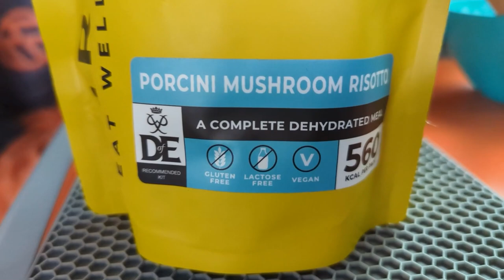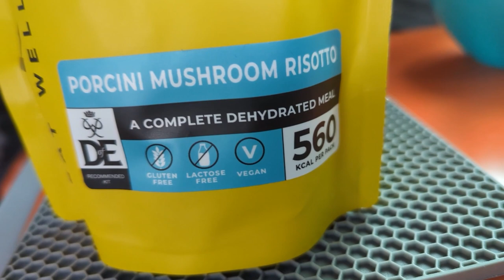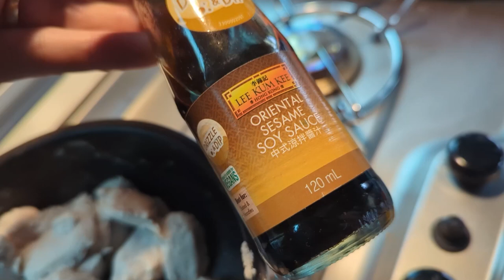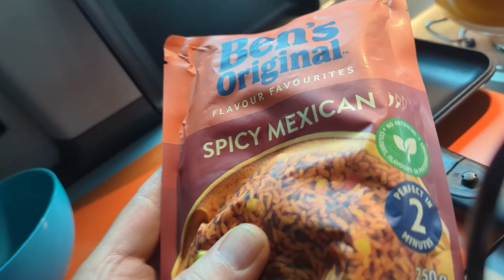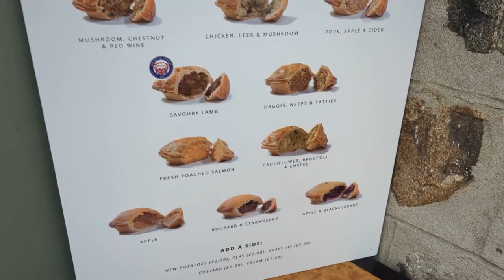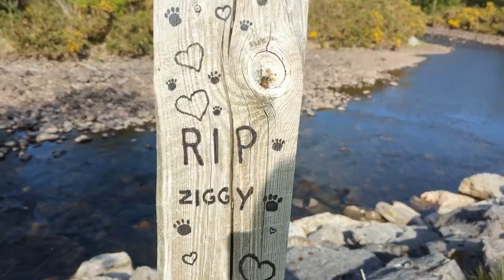S2E3 Epic(ish) NC500 Adventures and Disaster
Hunter, our new van, heads out on her first epic adventure on the NC500. (yes, Hunter is female). You'll see many of the gadgets, some tips, plus misadventure on our (semi) epic journey.
Comfortable Chairs (fit in tailgate)
cheaper alternatives available but these seem to be the best quality
Feet attachment for soft ground

Washing and poo
USB rechargeable portable shower
Good quality RAPID POP UP SHOWER / TOILET TENT
PITS AND BITS WATERLESS SHOWER (the kit with the useless flannel is no longer available)
Bivvy Loo Collapsible Toilet - takes no space, great for those emergencies.

Drinking, Coffee, cooking
Collapsible wine glasses
Bellman Expresso / Steamer NOTE - OFTEN OVERPRICED ON AMAZON, also check though we get no commission from that one.
Sage milk jug with temperature gauge
Cheaper milk jug option (untested by crew)
Rechargable coffee machine (pods)
Cheapest coffee pods of decent quality
Collapsible washing bowl
Collapsible Kettle
Collapsible cooking pot
Collapsible mug

Van gadgets and helpful things
Charger for rear seats..
USB rechargeable vacuum..
Multitool - These look similar though
Gomboy folding saw (or laplander or silky, all good)
Awning side room - VW California Awning Kit / Camping Room with Windows | Comforts (comfortzleisure.net)
Folding Shovel (similar but not identical to ours)
39cm drip tray for fridge..
Sticky back velcro
Coke can sized projector
12v cigarette socket adapter to multi 12v & USB
Net for top bedroom roof of van
Adapter stand for phones - hang your phone around the van and stand anywhere
TRACTION MATS AND LEVELLING BLOCKS - ESCAPE THE MUD AND SAVE SPACE
(GoTreads Emergency Automotive Traction Tool - 2-Pack (Orange) - no longer available it seems)
(solar panels keep going out of stock and then price hikes... Use my link, but don't buy unless less than £150)
FOLDING SOLAR PANEL
(we used the 160w in our video, that will not go over 10 amps and allows charging via cig lighter socket in rear. Check the video if you don't know what you are doing).
SOLAR TO CIGARETTE SOCKET ADAPTER
I had to order this from the US but it only took a few days.
Amazon.com: SinLoon 6.5ft Cigarette Lighter Male to XT60 Female,Cigarette Lighter Cable,for Car Inverter Tire Inflator Air Pump.(Female) : Automotive
Trash Pack very similar to ours
Sliding door magnetic mosquito net - Magnetic Fitting Sliding Door Mosquito Net – VW T5 T6 - Vanstyle

Keeping warm
POP-UP FIRE PIT - We have been very pleasantly surprised and will now always have this in the van.
Without heat shield
With heat shield
BLUETOOTH HEADPHONE AND TORCH BEANIE HAT Emma loves this
Vango Double Heated sleeping bag duvet

Van Styling
Wind deflectors in black
Custom cushions - (20+) DUB BUG Auto Upholstery and Cushions | Monmouth | Facebook
Custom Table Vinyl - Printed Vinyl Graphics - Colour Frog (colour-frog.co.uk) - I used customised designs of my own.
6 Heavy Duty Magnetic Hooks - simply handy to have
Suction Hooks - I love these and use them all over the van

dog stuff
this really is the best you can get.
Dog Car Seat Cover / General seat protection HIGHLY RECOMMENDED
Headrest Lead for Dogs